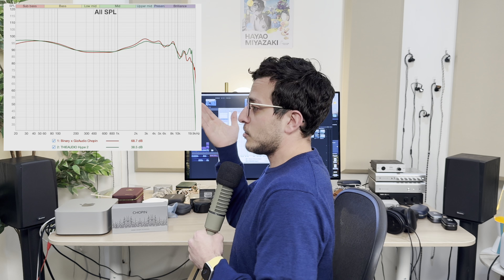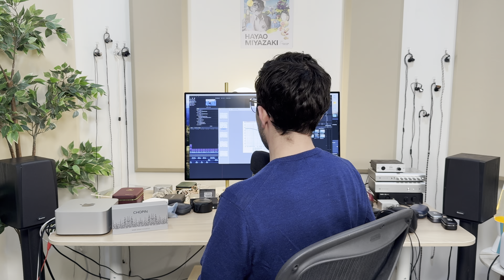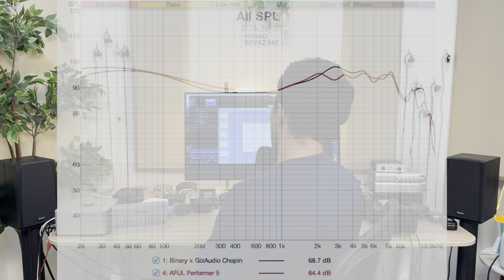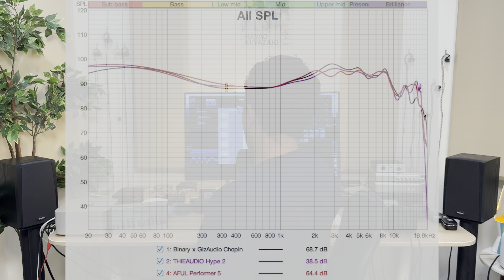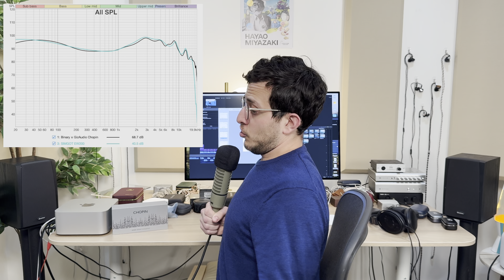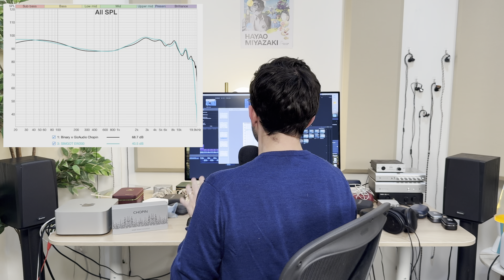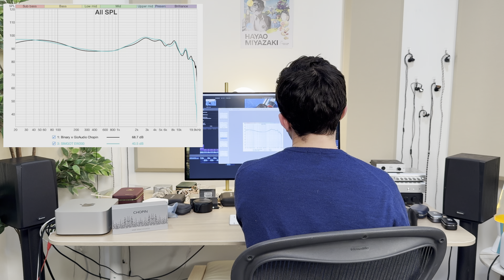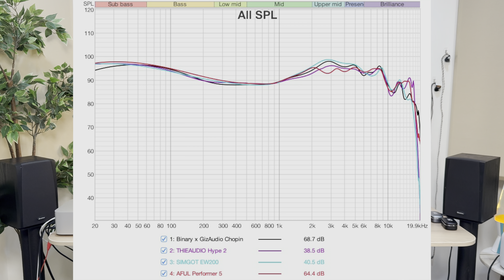Dan Reviews | Chopin GIZAUDIO's best yet. Is it for you?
Timestamps
0:00 Intro and demo
1:23 Hype 2 graph comparison
9:39 Hype 2, Performer 5 sound demos
12:41 Graph breakdowns and commentary
19:10 Performer 5, EW200 sound demos
22:41 Graph breakdowns and commentary
31:00 Conclusion
35:39 All sound demos compared